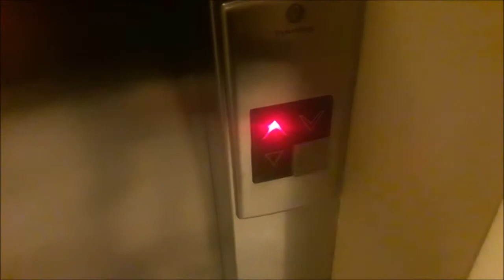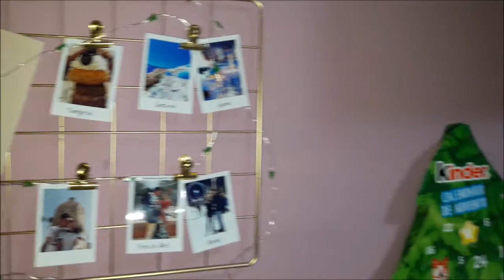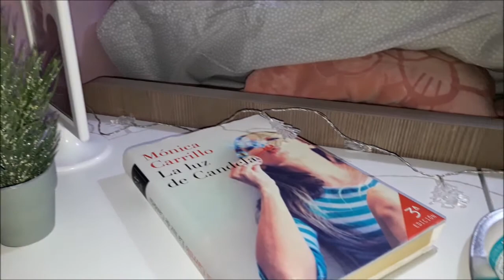Vlogmas 4 | ¡NUEVO MIEMBRO EN LA FAMILIA!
Desde el 1 de diciembre hasta el día 6 de enero tendréis vlogs diarios en el canal!!! Espero que los disfrutéis!!